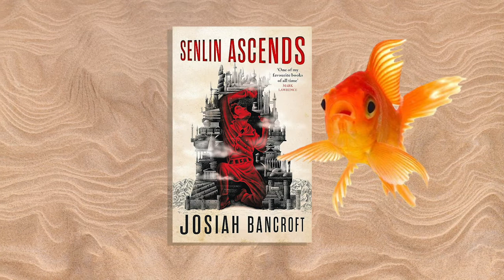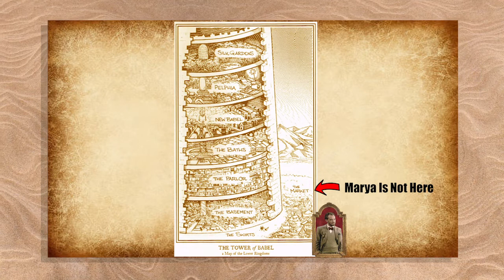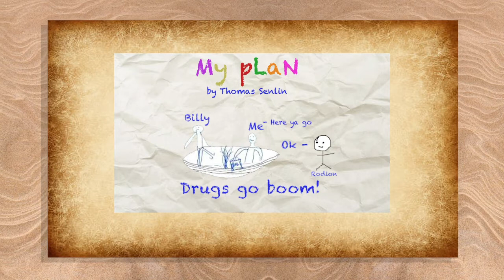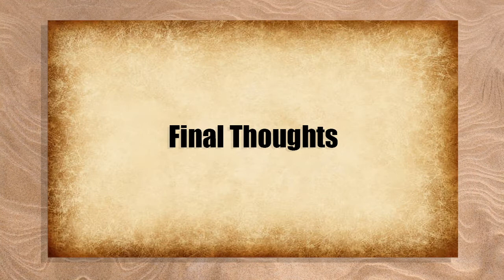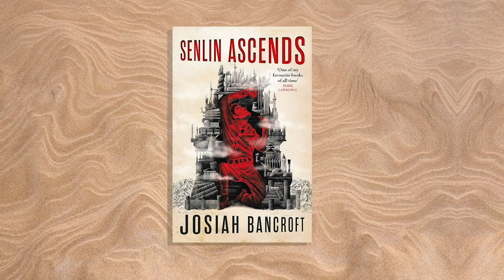Senlin Ascends Explained! (Books Of Babel - Recap + Review: Part 1)